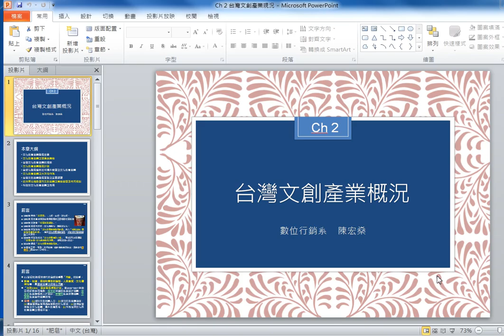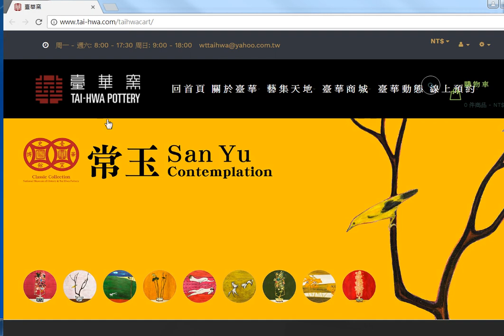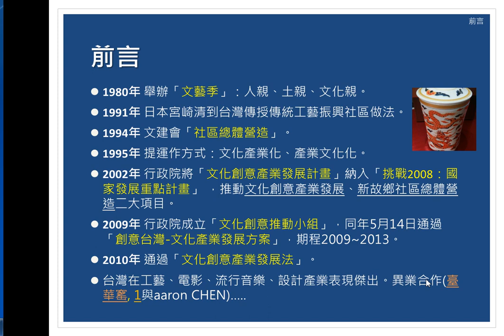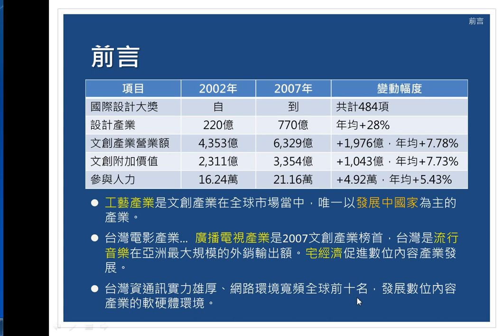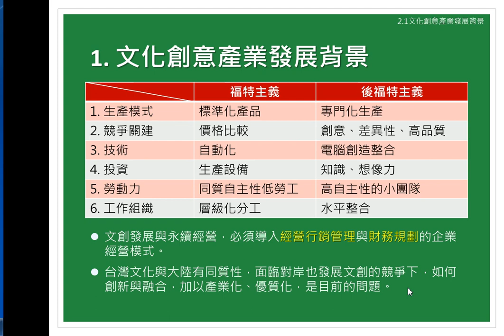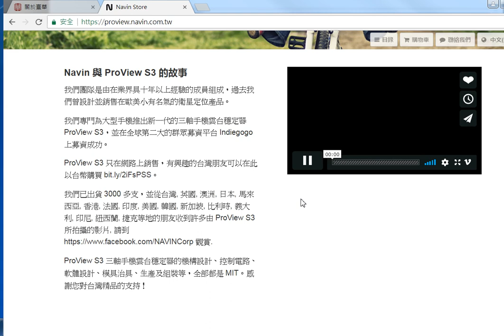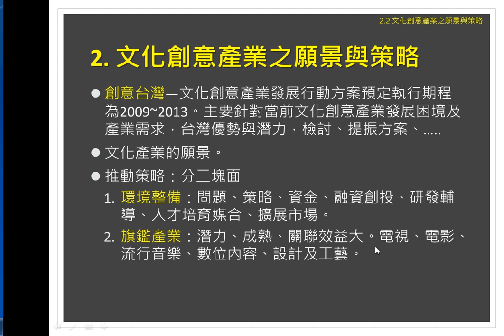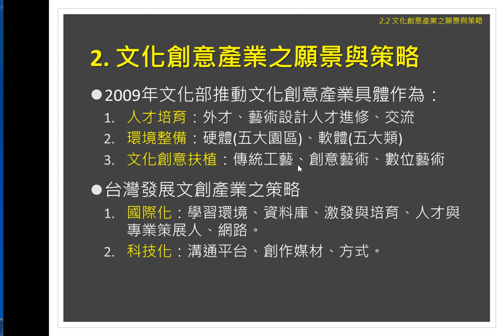文創產業行銷台灣文創產業現況 數位行銷系陳宏燊老師